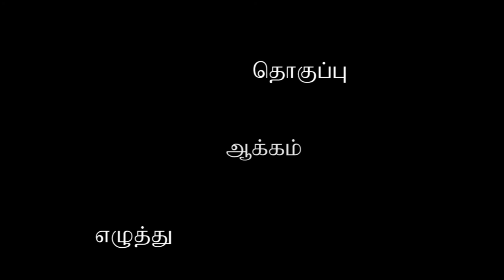Ajith new look | Vijay, sai pallavi love matter secret | CINI UPDATE 0005